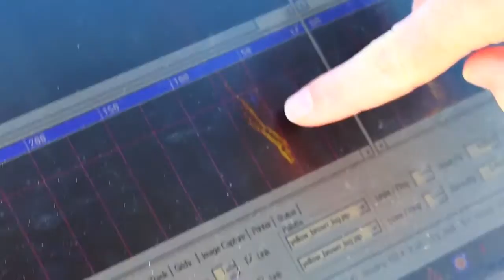Working to protect the vaquita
Devastatingly, there are just 23 vaquita porpoises left on earth. Along with partners, we’re using sonar scanning technology to find lost and abandoned nets in Mexico’s Gulf of California, where all these remaining vaquitas live.